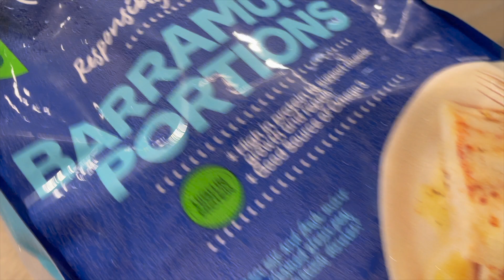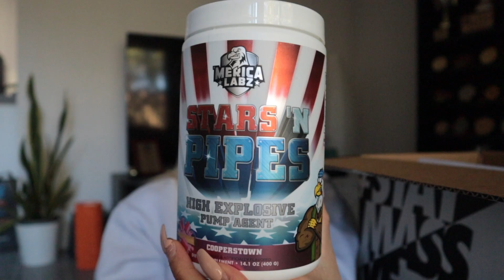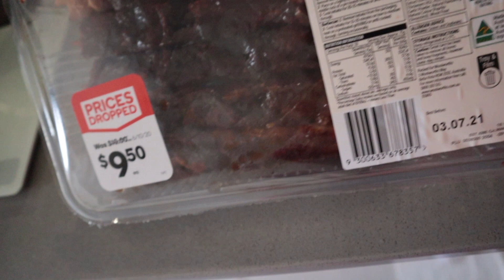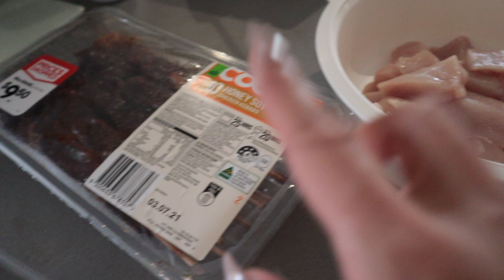Dealing with not making progress, supplement haul, IFBB BIKINI PRO VLOGS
Snippets of life and updates on how Im going prepping for my pro show!